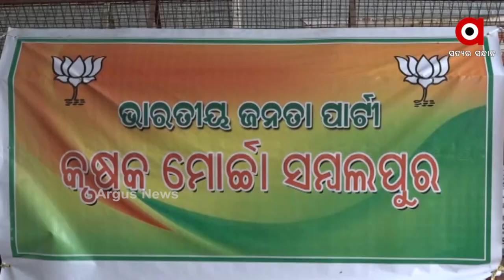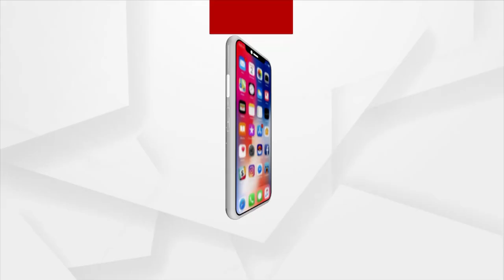ଶୁଣୁନାହାନ୍ତି ରାଜ୍ୟ ସରକାର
ଶୁଣୁନାହାନ୍ତି ରାଜ୍ୟ ସରକାର I ସାରା ଓଡ଼ିଶାରେ ମୁଣ୍ଡ ଟେକିଲାଣି ଚାଷୀ ଅସନ୍ତୋଷ I ଆନ୍ଦୋଳନକୁ ଓହ୍ଲାଇଲେଣି ଅନ୍ନଦାତା I